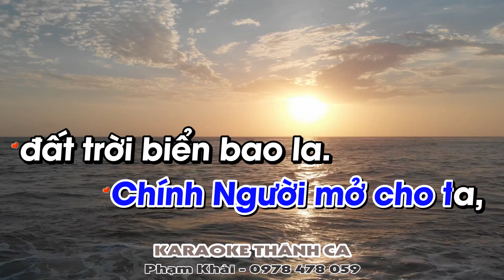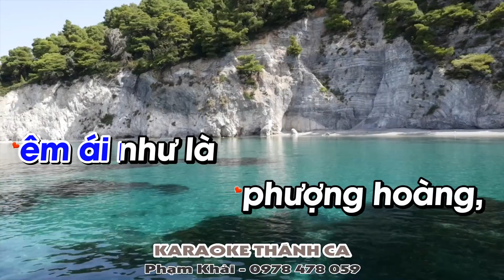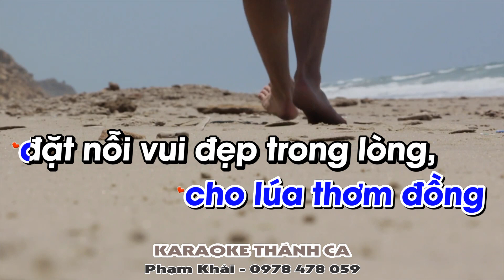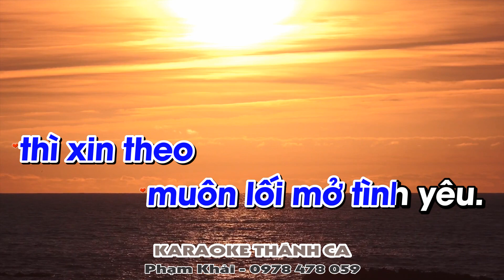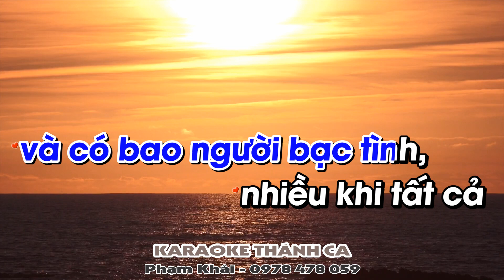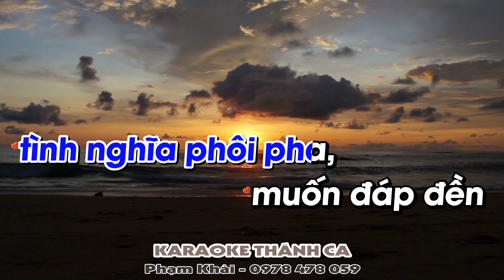Cát Biển Sao Trời Karaoke Tone Nam - (St: Phanxicô) - Hãy đếm tinh tú trên trời mà biết ơn Người...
❤️ Ca khúc: CÁT BIỂN SAO TRỜI
🎹 Sáng tác: PHANXICÔ
🎤 Trình bày:  KARAOKE
📀 Video karaoke : KARAOKE THÁNH CA
🎧 ĐT: 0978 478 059 (zalo)
LỜI BÀI HÁT: CÁT BIỂN SAO TRỜI

1. Hãy đếm tinh tú trên trời mà biết ơn Người cho đời và xem cát biển để hiểu người thương ta. Người thương ta muôn ngàn năm rất xa, thuở muôn loài chưa thành trong cõi đời. Chính Người mở cho ta, đất trời biển bao la.

ĐK. Người thương ta tháng năm qua tình vẫn bao la, đến muôn đời tình chẳng phai nhòa, Người thương ta như mùa xuân mãi ươm hoa. Nguyện dâng Cha trái tim con tình nghĩa phôi pha, muốn đáp đền nào có chi đền thì xin theo muôn lối mở tình yêu.

2. Người đã giang cánh chim bằng êm ái như là phượng hoàng, dù con bé nhỏ muôn nẻo đường dương gian. Đường nguy nan qua vực sâu núi cao, chẳng nơi nào không tình sâu nghĩa đầy, tháng ngày ở bên Cha đất trời tỏa hương hoa.

3. Tình Chúa cho lúa thơm đồng đặt nỗi vui đẹp trong lòng, gọi hoa thắm nở cho mở mùa thương yêu. Tình thương yêu trên trời cao gió reo ghé mắt nhìn con hạt mưa dẫu bèo, khó nghèo có bao nhiêu đáp đền tình thương yêu.

4. Đời có bao lúc vô tình và có bao người bạt tình, nhiều khi tất cả đôi ngã bỏ con đi, còn mong chi khi trời xanh vẫn xanh, Chúa vẫn dành cho hồn bao phúc lành, Chúa là cả tương lai dẫu đời sẽ phôi phai.

5. Nguyện Chúa xua hết mây mù, đổi mới tim người hạn thù để trong bốn bể vui kể tình anh em. Người thương nhau bao niềm đau sẽ vơi, đến trong đời êm đềm bao tiếng cười, hỡi người hãy thương yêu đáp đền tình cha thương.